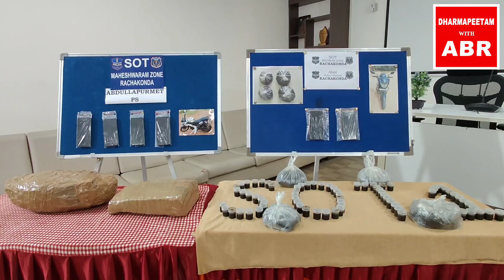రెండు ముఠాలనుంచి నలభై లక్షల విలువైన మాదకద్రవ్యాల పట్టివేత// Dharma peetam with ABR.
రాచకొండ పోలీస్ కమిషనర్ డి ఎస్ చౌహాన్ ప్రెస్ మీట్//నలభై లక్షల విలువైన గంజాయి, హ్యాష్ ఆయిల్ పట్టివేత// నిందితులను రిమాండ్ కు తరలింపు// Dharmapeetam with abr// Pls SUBSCRIBE and SHARE to know more// Your LIKES and COMMENTS are boost to our channel//DHARMAPEETAM WITH ABR.